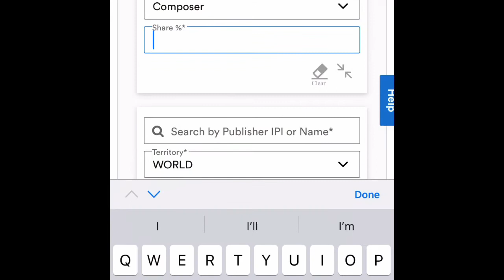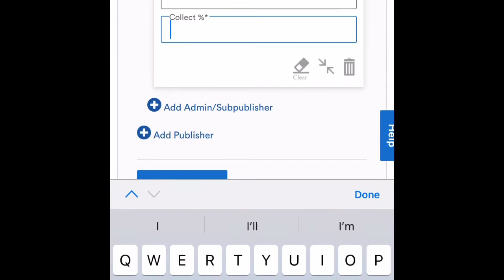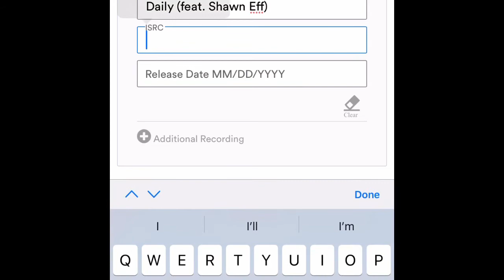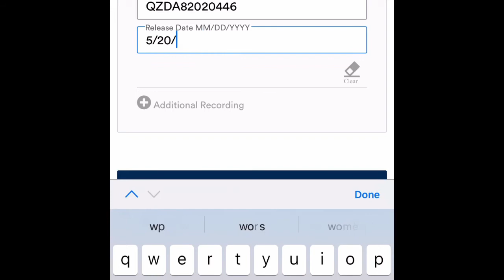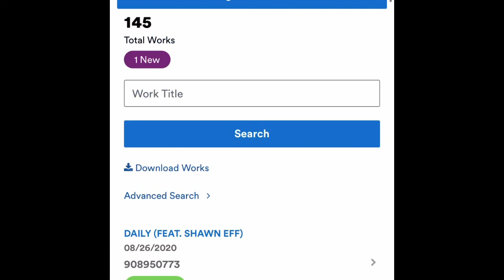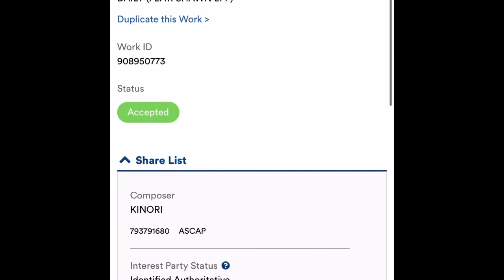How to register your music under publisher and sub publisher with ascap and distrokid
Discount Music Distribution Linktree
Sell your music on iTunes, Spotify, Google Play, Amazon, Tidal, & Deezer! Get your music in 150+ stores and keep all of your rights ...